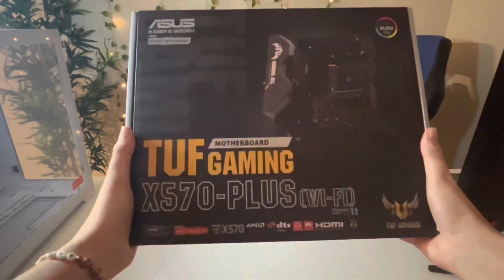I ALMOST RUINED MY FIRST PC BUILD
This was so stressful.. the parts were fighting me every step :( ...
0:00 intro
2:08 motherboard
2:27 cpu
3:00 ram
3:51 ssd
4:07 no hard drive
4:54 regret
5:30 capture card
5:42 gpu
6:49 powered on!
7:20 WINDOWS
7:40 recap

...but it was well worth it!
My first PC built for gaming and editing videos :)
Here is the link to a great educational video if you're also thinking about building one!

And if you're interested in what parts I used, I will have my parts list below!